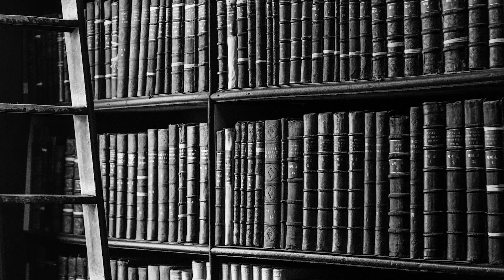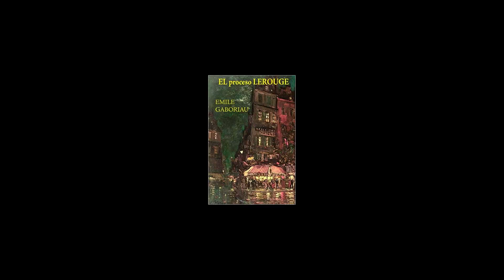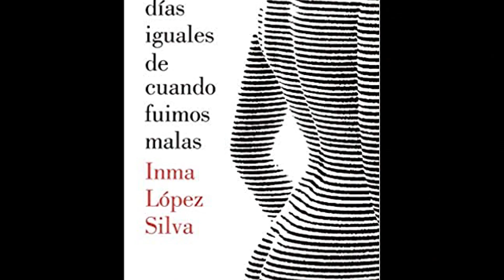¿Qué es la novela negra? - La gota de sangre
La escritora Ana Ballabriga cierra la temporada de La gota de sangre haciendo un pequeño recorrido histórico sobre los principales hitos de los inicios de la novela policíaca y negra, y definiendo algunos conceptos.